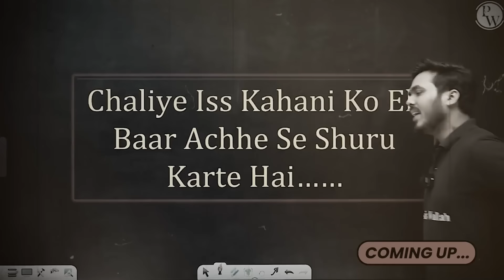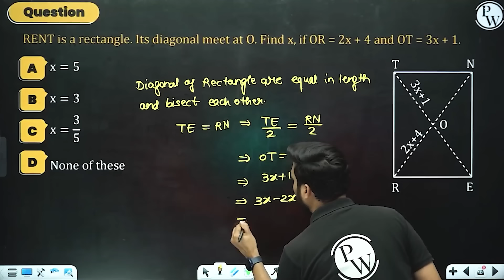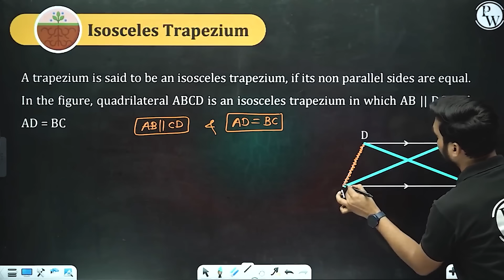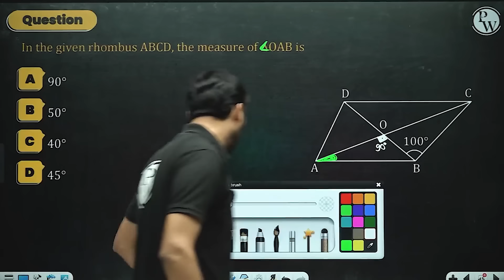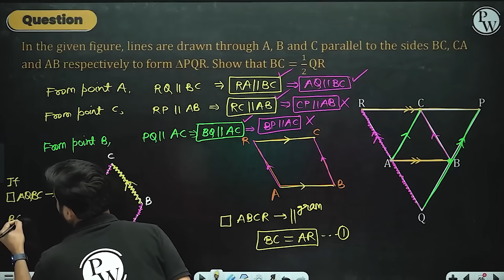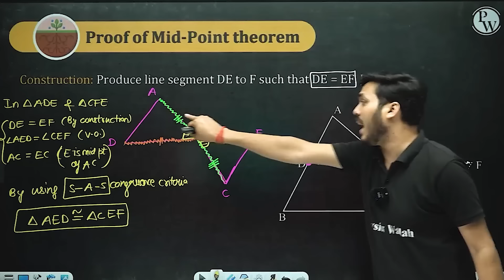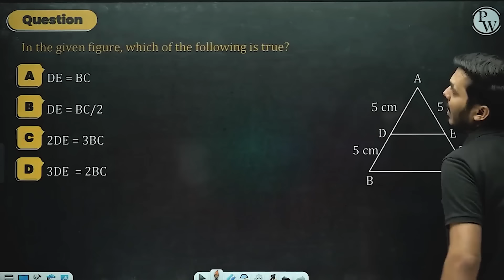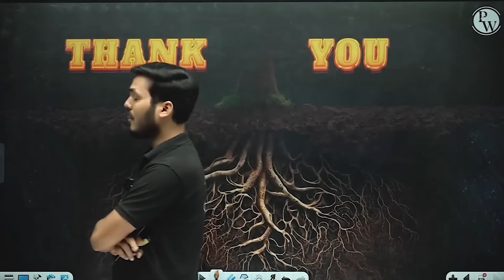Quadrilaterals FULL CHAPTER | Class 9th Mathematics | Chapter 8 | Neev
✨ Links ✨

✨ Topics covered ✨

00:00 - Introduction
06:26 - Introduction
09:07 - Basic Terms Related To Quadrilaterals
12:34 - Types Of a Quadrilaterals
22:15 - Ise Sides Ke According Samajhe Toh !!
23:15 - Let's Talk About Parallelogram !!
33:21 - Let's Talk About Square !!
35:12 - Let's Talk About Rhoumbus !!
37:02 - Angle Sum Property Of A Quadrilaterals
01:01:09 - Trapezium
01:04:42 - Kite
01:09:40 - Definition Of Parallelogram
01:11:57 - Theorem - 1
01:16:36 - Theorem - 2
01:17:59 - Theorem - 3
01:21:35 - Theorem - 4
01:26:24 - Theorem - 5
01:51:06 - Cased - Based Type Questions
02:08:44 - Theorem - 6
02:12:19 - Theorem - 7
02:14:52 - Theorem - 8
02:25:34 - important Result Obtained From parallelogram
02:33:03 - Mid - Point Theorem
02:46:26 - Converse Of Mid Point Theorem
03:07:26 - Equal Intercept Theorem
03:42:18 - Thank You !